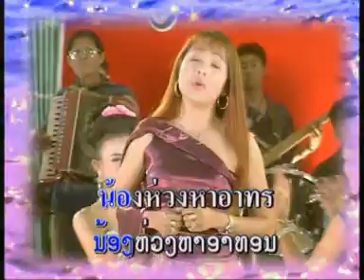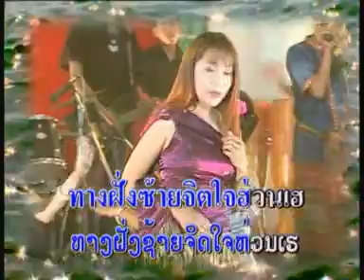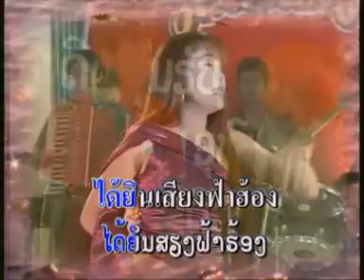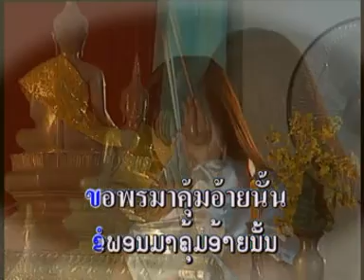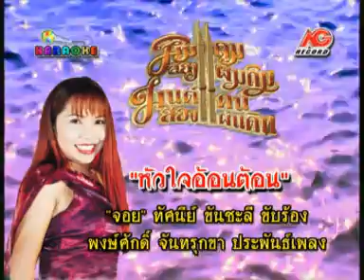Houajai Orntorn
Lao_Thai music karaoke